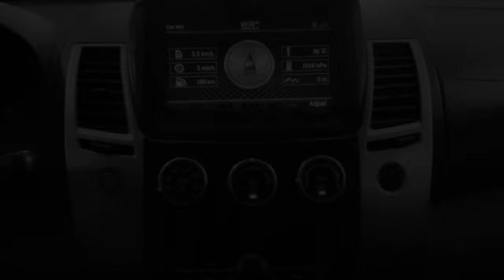🚫 SOLD - 2015 MITSUBISHI MONTERO SPORT GLS for sale DUMAGUETE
✔️Automatic Transmission, ✔️51,513km, ✔️2.5L Turbo Diesel, ✔️Stock Body/Engine, ✔️VERY FRESH, ✔️Financing, 🫨NOW 765K PHP.

*FINANCING:*
229.5K down payment,
14.9k monthly 4 year period, or
18.6k monthly 3 year period, or
26k monthly 2 year period, or
48.3k monthly 1 year period.

*LOCATION:* Banilad Highway Dumaguete near Southview Hotel along National Highway.